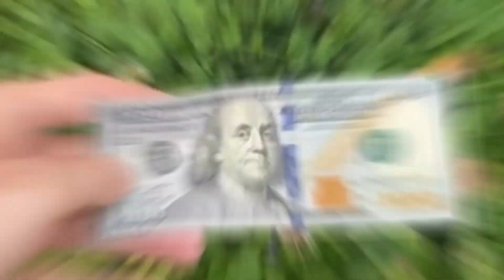6 YouTubers Who Caught VENON.EXE In Real Life! (Preston, LankyBox, PrestonPlayz)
6 YouTubers Who Caught VENON.EXE In Real Life! (Preston, LankyBox, PrestonPlayz) In today's video, we look at when Preston tried to escape from peppa the pig.exe in real life, you won't believe what happened to Preston & Brianna so stay tuned it gets crazy!

This video is inspired by YouTubers like Preston, Unspeakable, PrestonShorts & prestonplayz inspired by, Perplexify, Acey, Top10Speed, Lynxy, Blitzy